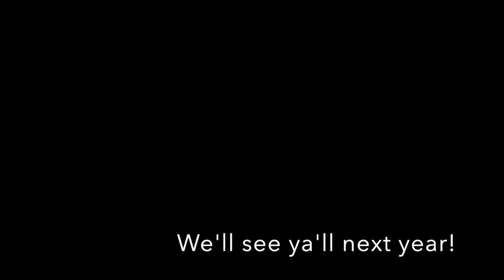Fleming Family Pig Pickin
2017 Fleming Family Pig Pickin